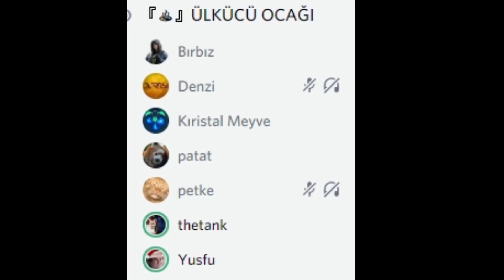Çüksüz Metehan = Kız